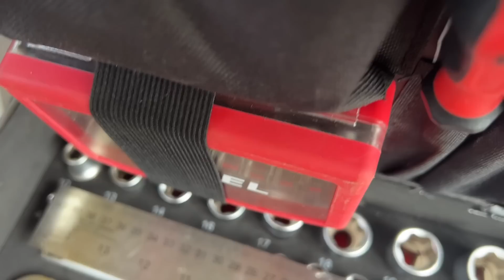😎 [DAILY 05] Ça commence à prendre formes ! (avec les finitions) - BUS AMÉNAGÉ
Plus j'avance dans les finitions et plus le car prend la forme que je voulais, avec de belles couleurs et de belles finitions ❤️

(anciennement The Vagabonds)

2018 a marqué le début de notre voyage. Nous avons décidé de quitter notre quotidien pour partir à l'aventure et découvrir le monde.

🎵  Musiques 🎶

Stuck in the Moment (Instrumental Version) - Alexa Cappelli